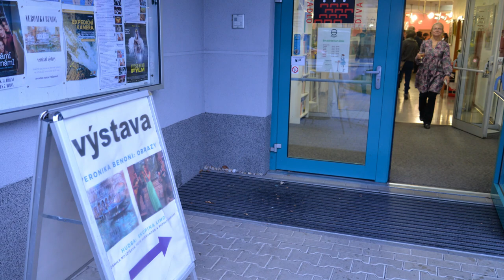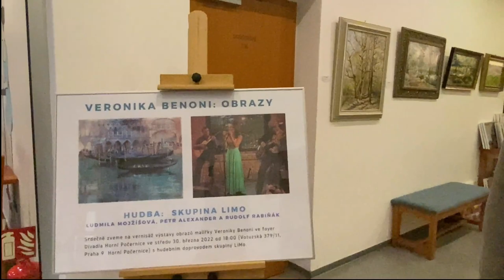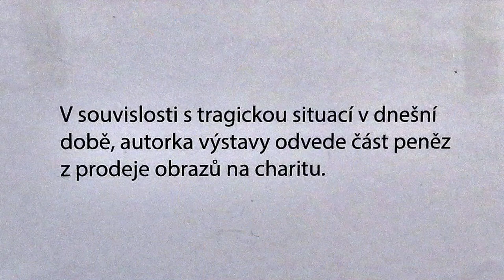Veronika Benoni: Obrazy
Vernisáž výstavy obrazů malířky Veroniky Benoni ve foyer Divadla Horní Počernice ve středu 30. března 2022
Hudba:  skupina LIMO /Ludmila Mojžíšová, Petr Alexander A Rudolf Rabiňák/
Foto a video: Dana Mojžíšová, Jiří Hubený a Vladimír Mojžíš jr.